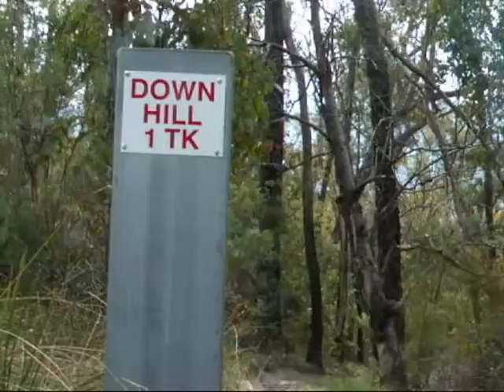Beauty Woolshed edit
A film I edited of Ligy, Gooba, Ryan, Adam, Kate and myself. It was Mostly filmed by my brother Dean.